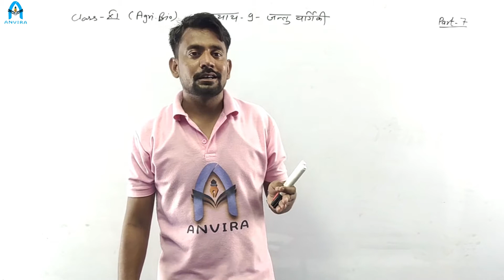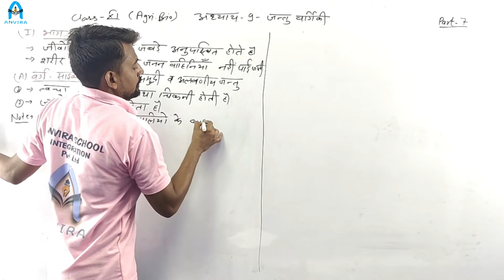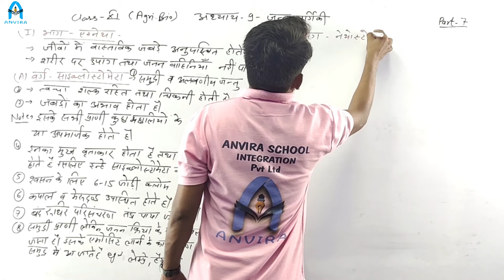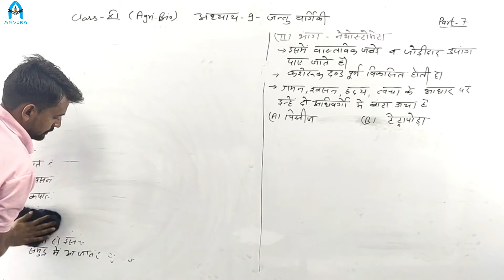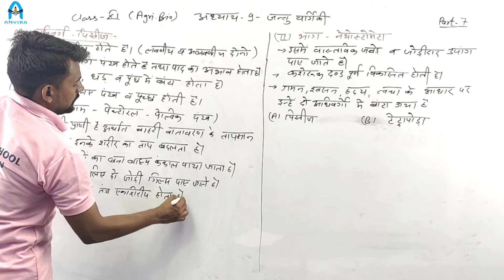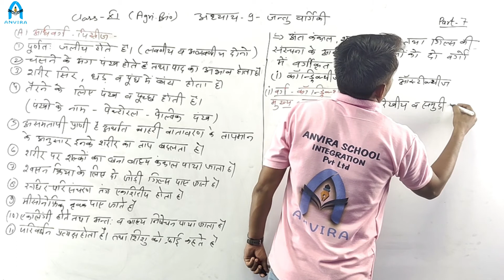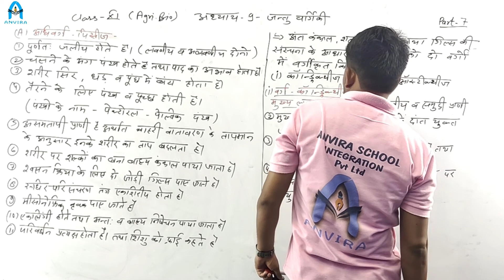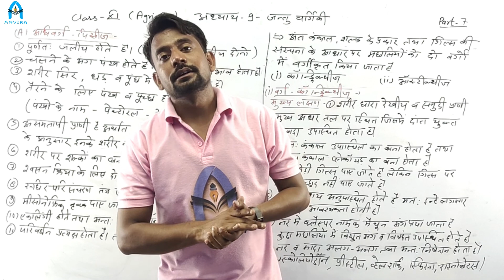Class 11th | Agricultur Biology | Chapter 9 जन्तु वर्गीकरण | Part 7 | By Manish Malviya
Channel : Anvira Online School
Class by : Manish Malviya
Subject : Agriculture Biology

Class 11 | NCERT Agriculture Biology | Chapter 9 जन्तु वर्गीकरण | Part 7

NCERT Agriculture Biology Class 11 | Chapter 9 जन्तु वर्गीकरण | Part 7

Class 10th and 12th Board Exam Letest News